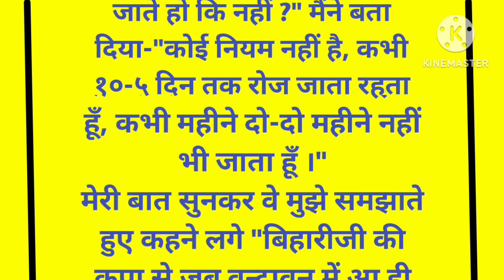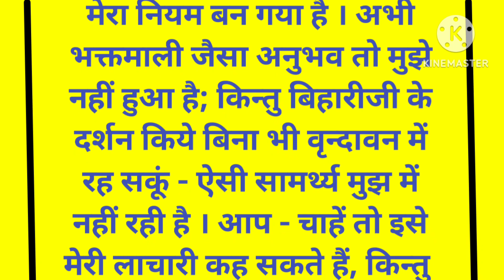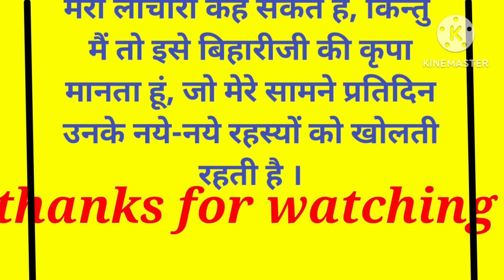बांके बिहारी जी का दिव्य चमत्कार | banke bihari ji ka divya chamatkar